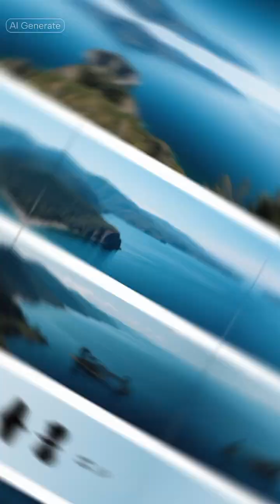planet earth lake Baikal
a factual story about lake Baikal in Siberia, Russia